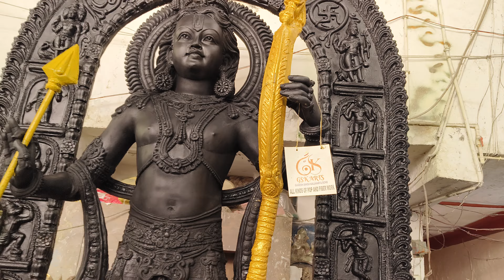Hyderabad Ganesh Singh kalakar 16ft Ram lalla idol || sriramanavami 2024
Hyderabad Ganesh Singh kalakar 16ft Ram lalla idol || sriramanavami 2024 || Ram lalla